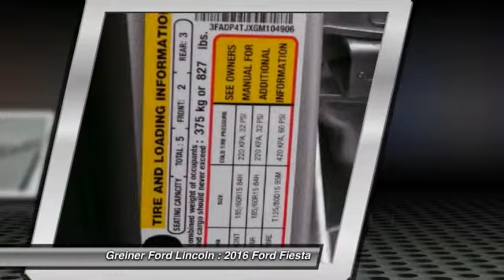2016 Ford Fiesta Casper WY C7487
2016 Ford Fiesta S

3333 CY Ave.

Don't miss this 2016 Ford Fiesta. It's equipped with Automatic transmission and features a Ingot Silver Metallic exterior. With  miles, You'll want to take this car home. Make a great choice today.